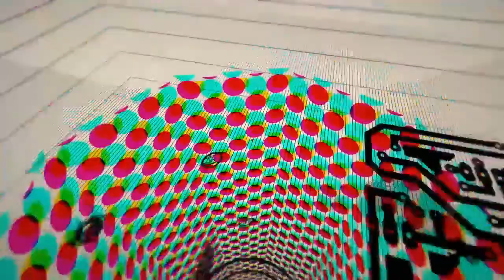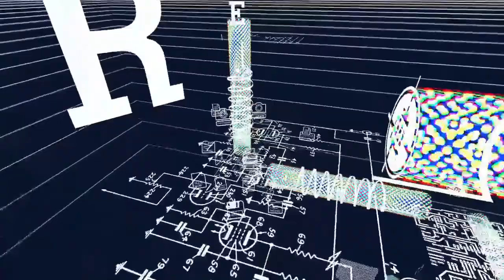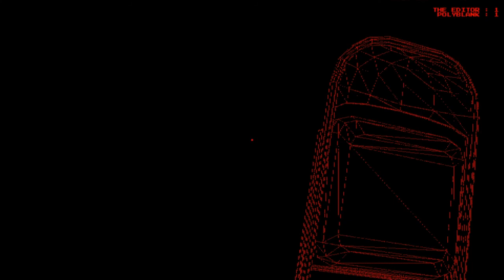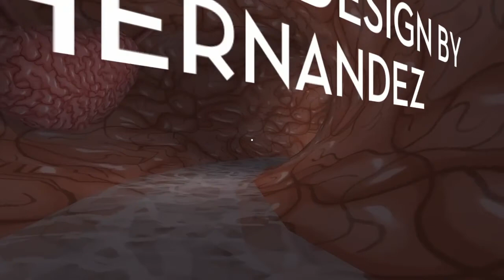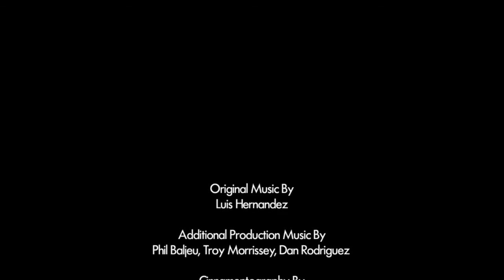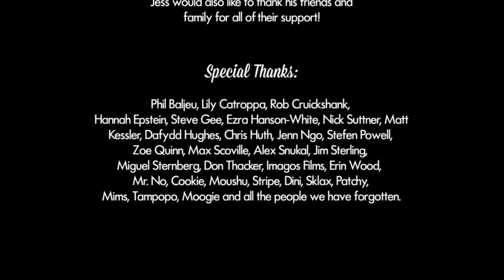A Jazzpunk Speedrun but I do pretty good for once